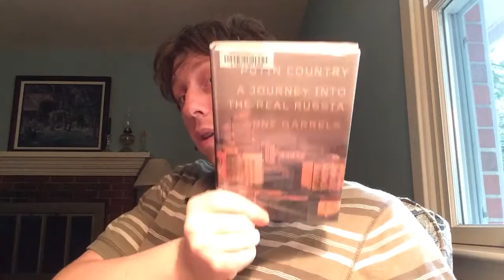Book Review #138 (travel books)-Putin Country: A Journey Into the Real Russia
"Putin Country: A Journey Into the Real Russia" by Anne Garrels